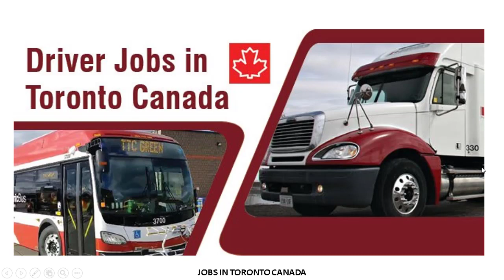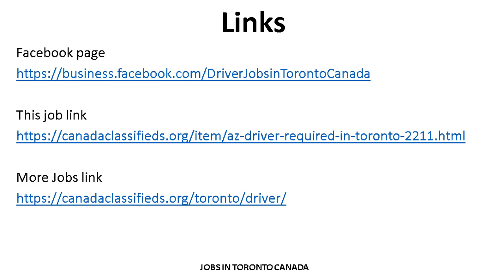AZ DRIVER REQUIRED IN TORONTO |HOW TO APPLY |JOBS IN CANADA